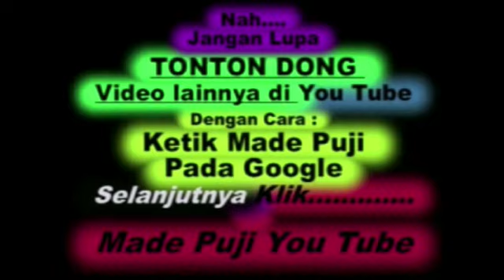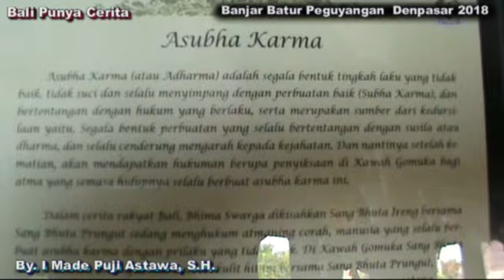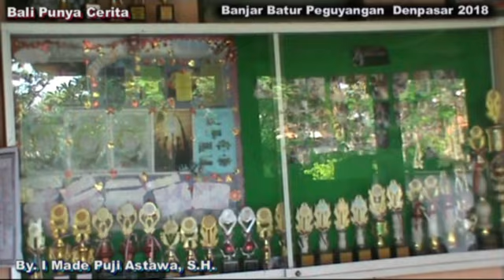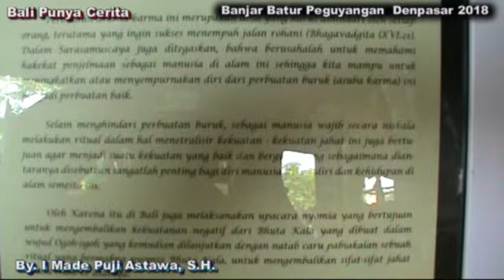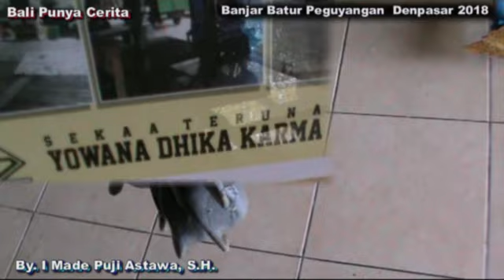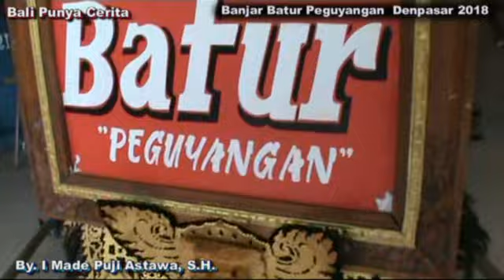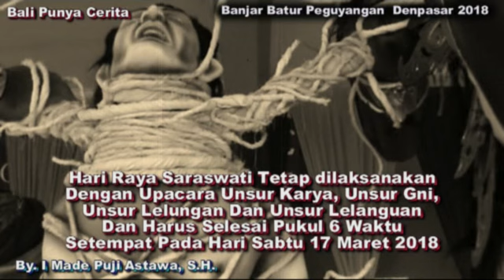Ogoh ogoh Banjar Batur Peguyangan Denpasar 2018